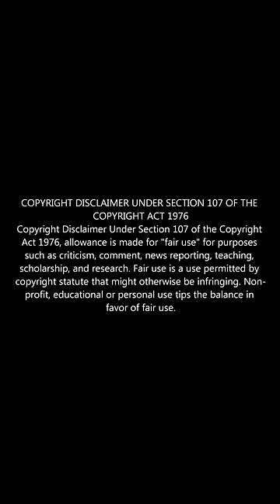Taneth Gimenez Biography | Wiki | Insta Fitness Model | Age | Height | Weight | Lifestyle 2022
In this video, we will discover Taneth Gimenez biography, net worth, lifestyle, birthday, age, height, weight, relationship, body measurements, wiki, fact 2022!